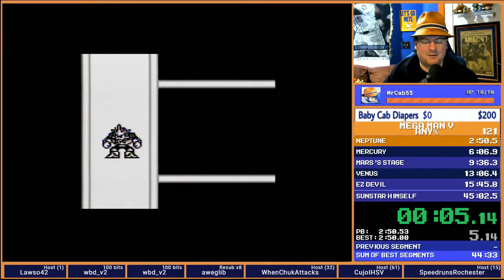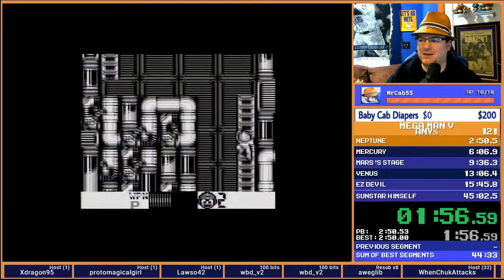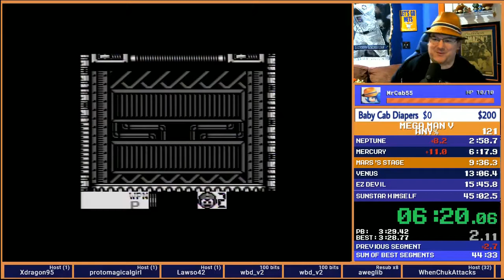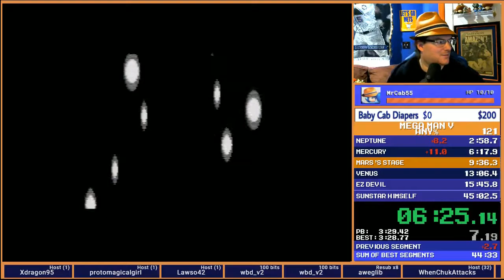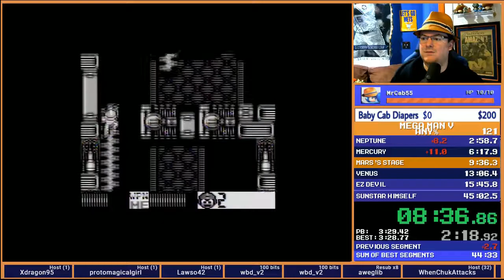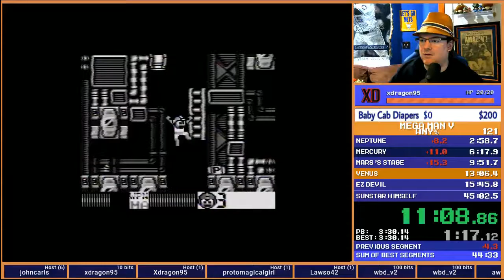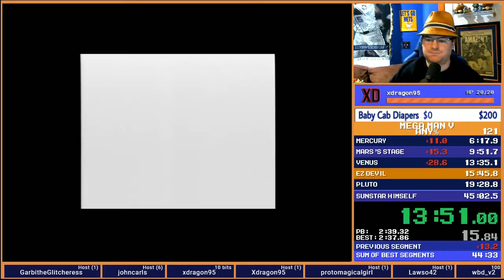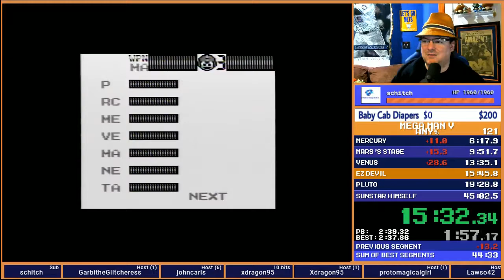Cabathon i - Part 01 - Mega Man V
Cabathon diaper funding!